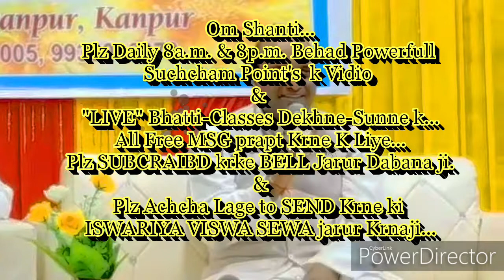दिल हल्का करने की बेहद सहजविधि और चमत्कारी फायदे... By राजयोगीB.K.मंजूनाथ भाईजी बंगलौर